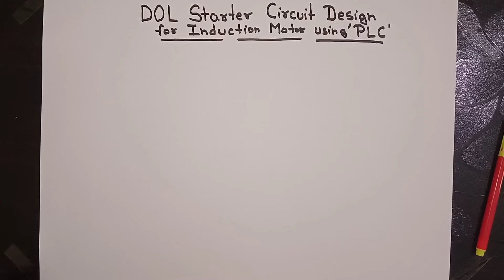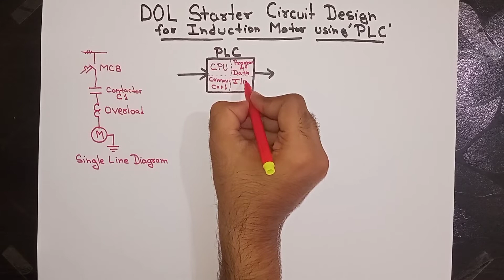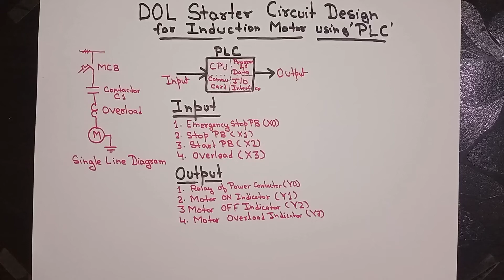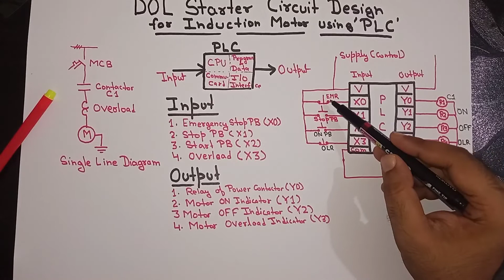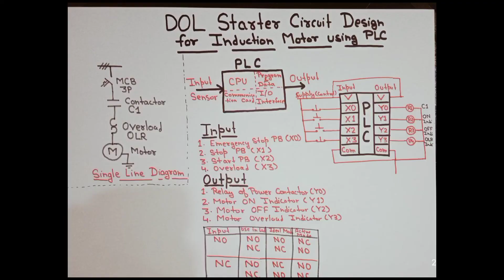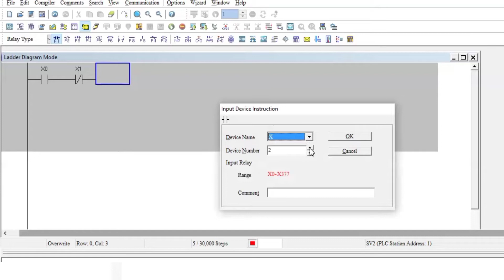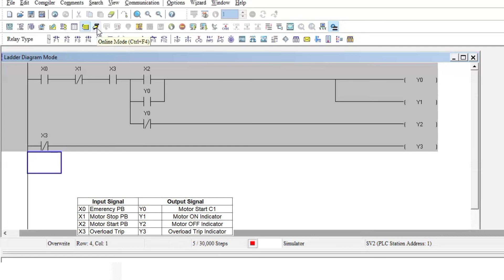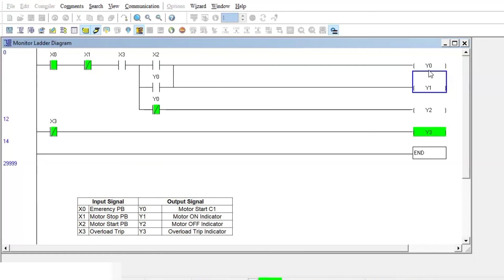DOL STARTER CONTROL FOR INDUCTION MOTOR USING PLC (Part-2) l Ladder Logic Programming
In this video, DOL STARTER CONTROL CIRCUIT USING PLC IS DESIGNED AND SAME IS DISCUSSED IN DETAIL. This video is helpful for begineer and also help experience professional of Electrical and control engineering.

What is DOL starter in PLC?
How PLC is used in motor control?
How do you control a DOL starter?
How does a DOL starter operate?
Is DOL Star or Delta?
DOL starter using PLC
DOL starter PLC ladder diagram
start/stop motor control plc ladder program
Motor control using PLC Pdf
Ladder diagram for 3 Phase Induction Motor
PLC program for motor control
PLC based induction motor control circuit
To make test the control circuit operation of DOL starter of induction motor using PLC

दोस्तो Like 👍 और Subsribe का button दबाओ और नये वीडियो का नोटिफिकेशं पाओ।